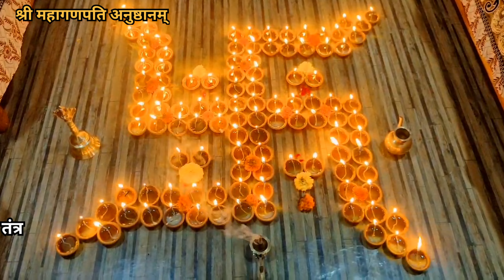महागणपति तंत्रोक्त अनुष्ठानम् अंश। अष्ट तांत्रिक गणपति सपर्या सहित।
श्री महागणपति तांत्रिक सपर्या के अंतर्गत ग्यारह दिवसीय वृहद अनुष्ठानम् के अंतर्गत श्री विनायक के मूल महा स्वरूप के साथ उनके प्रमुख आठ तांत्रिक स्वरुपों का आगमोक्त पद्धति से नित्य सपर्या हुआ जिसमें श्री विद्या कुल परंपरा के साधकों ने संपूर्ण विधान , मंडल, आवरण तर्पण , चतुरावृति मूल तर्पण सहित नित्य दुर्वांकुर अर्चन, लाजा अर्चन, खस मुल श्रृंगार सहित सभी स्वरुपों का विशेष अर्घ्य प्रदान, सहस्र अथर्वशीर्ष आवृति, सहस्र मोदक हवन, सहस्रनाम हवनम् व बटुक भोज आदि अन्य भी विशेष विधान किया गया। उसके कुछ अंशों का दर्शन लाभ आप सभी लें तथा गृहस्थ तंत्र परिवार द्वारा आयोजित प्रत्येक पर्व कालिन विशेष आगमोक्त अनुष्ठान में सहभागी बन लाभ उठायें व‌ स्वयं भी अवश्य अनुष्ठान आदि करें

श्री विंध्यवासिनी सदा सहाय 🧡💛

नवरात्र संबंधित सभी महत्वपूर्ण विडियोज के लिंक

1.नवरात्र में कलश स्थापना करने की सबसे सरल विधि कोई भी कर सकता है स्वयं स्थापना

2.नवरात्र कलश में क्या क्या वस्तुओं को डालना शुभ होता है, इनके बिना कलश स्थापना अपूर्ण रहती है

3.नवरात्र कलश पर नारियल कैसे रखें व विसर्जन के बाद नारियल का क्या करें? फोड़ने से कैसे फुट जाता है भाग्य

🚩कॉल पर बात करने के लिये google play store से Download करें call me 4 ऐप और सर्च करें sewa@cm4